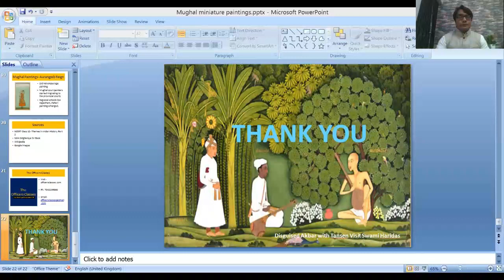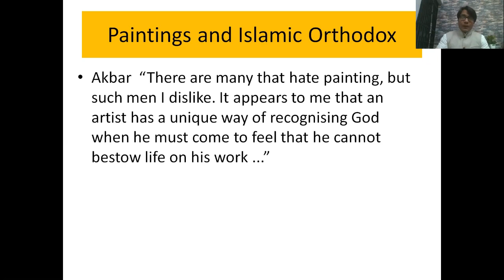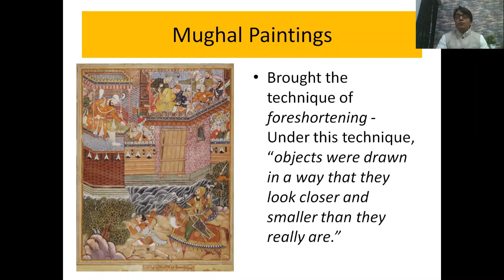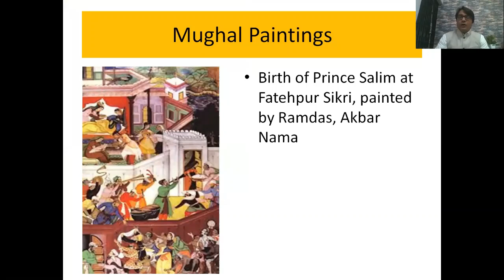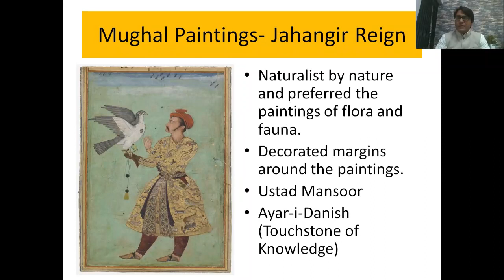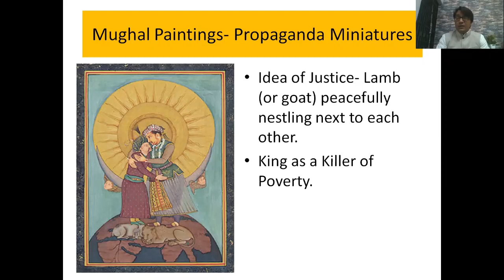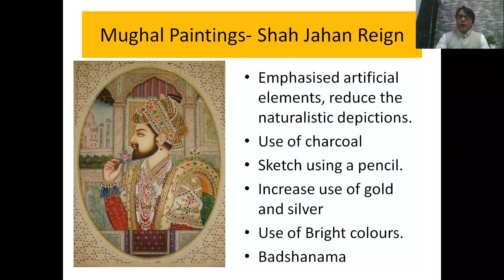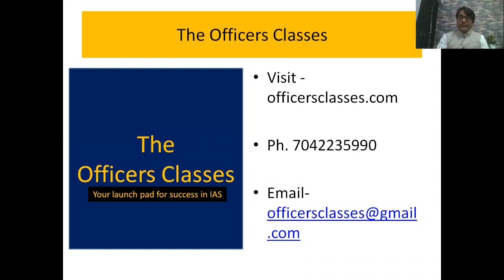Full Analysis of Mughal Miniature Paintings of India by Dr. Yashu Sharma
𝐅𝐮𝐥𝐥 𝐀𝐧𝐚𝐥𝐲𝐬𝐢𝐬 𝐨𝐟 𝐌𝐮𝐠𝐡𝐚𝐥 𝐌𝐢𝐧𝐢𝐚𝐭𝐮𝐫𝐞 𝐏𝐚𝐢𝐧𝐭𝐢𝐧𝐠𝐬 𝐨𝐟 𝐈𝐧𝐝𝐢𝐚 𝐁𝐲 𝐃𝐫. 𝐘𝐚𝐬𝐡𝐮 𝐒𝐡𝐚𝐫𝐦𝐚 (𝐌.𝐁.𝐁.𝐒 𝐀𝐧𝐝 𝟐 𝐓𝐢𝐦𝐞𝐬 𝐔𝐏𝐒𝐂 𝐑𝐚𝐧𝐤𝐞𝐫)
We at The Officers Classes through our videos bring you the important topics, explained in detail by the experts who themselves have cleared this examination twice.